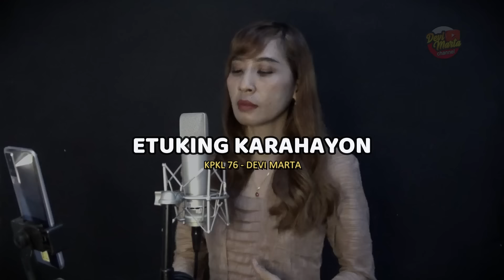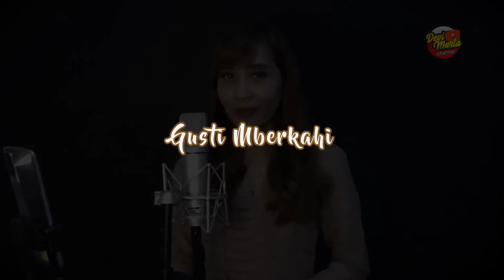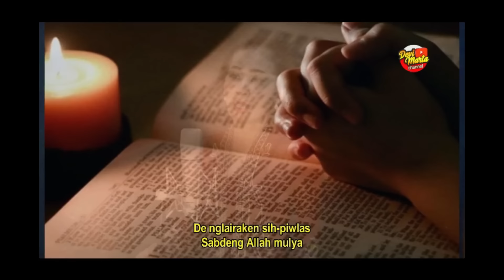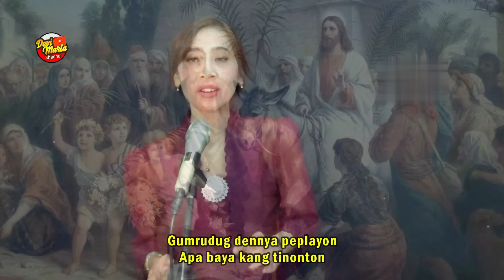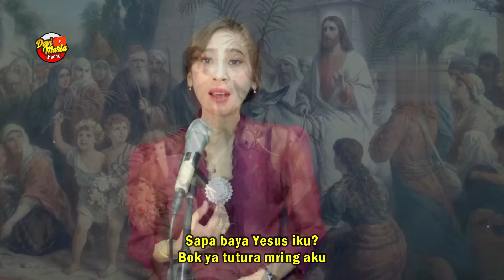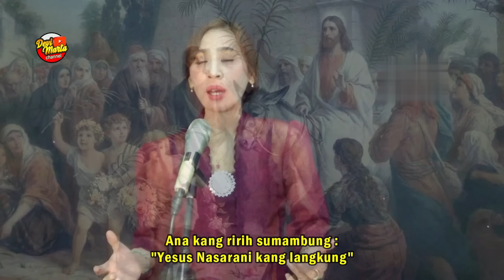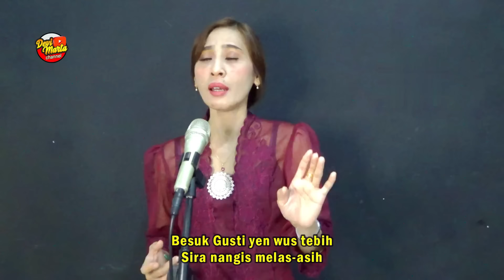1 (SATU) JAM NGIDUNG ROHANI KRISTEN JAWA MENEMANI ISTIRAHAT DAN SAAT TEDUH - DEVI MARTA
LIST 1 (SATU) JAM NGIDUNG ROHANI KRISTEN JAWA MENEMANI ISTIRAHAT DAN SAAT TEDUH :

📍1. 00:00 Gusti Pepadhanging Jagad (KPKL 152)
📍2. 05:04 Allah Maha Kwasa Jumeneng Pamarta (KPJ 69)
📍3. 10:45 Pisungsung Kagem Gusti (KPJ 179)
📍4. 13:51 Nadyan Kula Amicara (KPJ 345)
📍5. 19:20 Sang Kristus Rawuh Ngadili (KPJ 414)
📍6. 24:13 Gusti Allah Kang Kagungan Puji (KPKL 116)
📍7. 29:57 Masmur 105 (Padha Saosa Puji Syukur..) (KPKL 31)
📍8.  34:54 Etuking Karahayon (Wonten darah suci mancur) (KPKL 76)
📍 9. 42:15 Panyuwun Ing Dinten Pentekosta (KPKL 87)
📍 10. 45:54 Panyuwun Ing Dinten Pentekosta (KPKL 88)
📍 11. 50:07 Gumelaring Kratonipun Allah (KPKL 90)
📍 12. 54:40 Nyuwun Melaripun Kratoning Swarga (KPKL 91)
📍 13. 59:11 Sabdanipun Allah (KPKL 92)
📍 14. 1:04:47 Yesus Nasarani Langkung (KPKL 155)

Ucapan terimakasih saya kepada pihak-pihak yang membantu serta mendukung dalam pembuatan video pujian keroncong rohani bahasa Jawa ini.

Mohon maaf apabila masih banyak kekurangan dalam pembuatan karya ini dan juga masih belum fasih dalam pelafalan bahasa Jawa.

Dengan cara dipencet (klik) logo lonceng warna merah dan ketika saya upload video terbaru, panjenengan menjadi orang pertama yang tahu, juga.. supaya semakin banyak yang terberkati dan saya semakin semangat dalam berkarya.